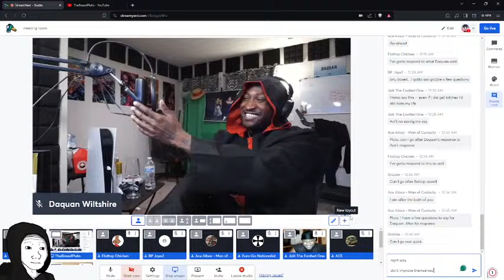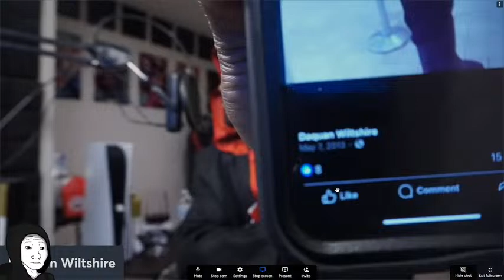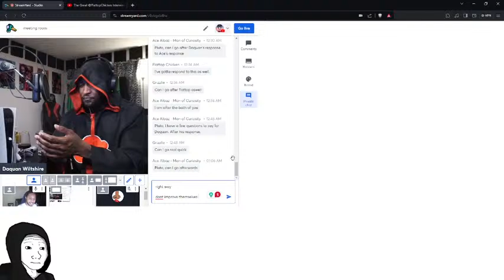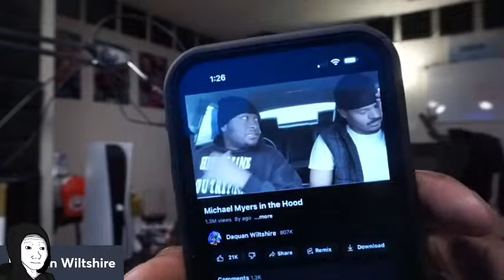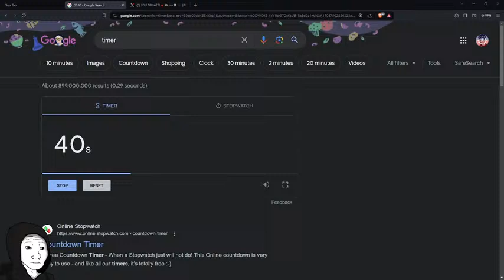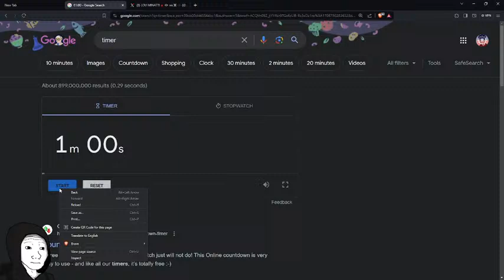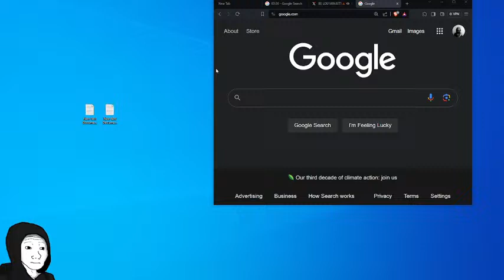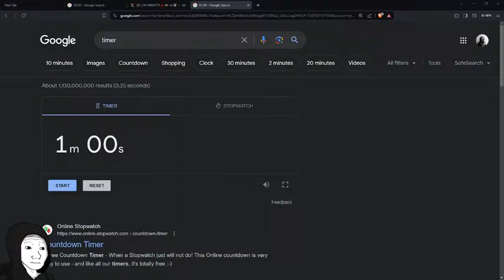The Great @FlattopChicken Interview | FM.35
Doomer Today interview the up and coming Youtuber @FlattopChicken